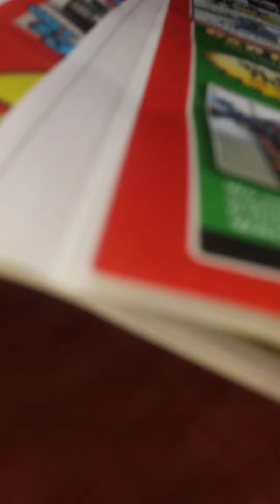Timmy and I go to Kellogg